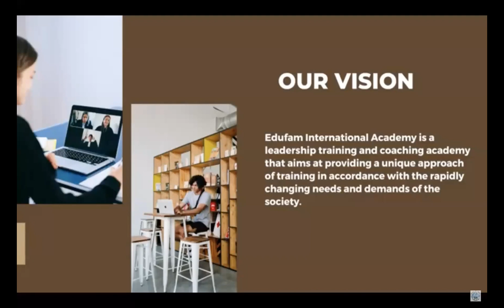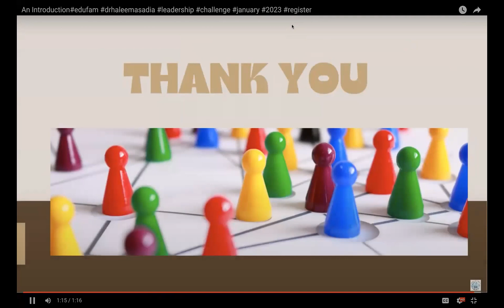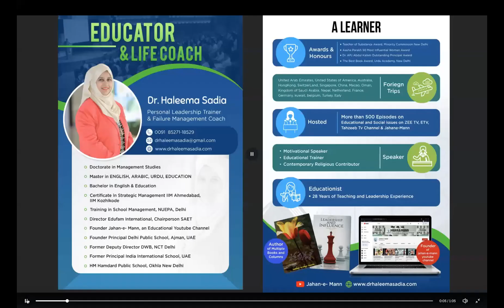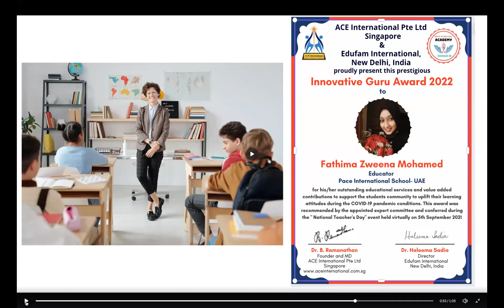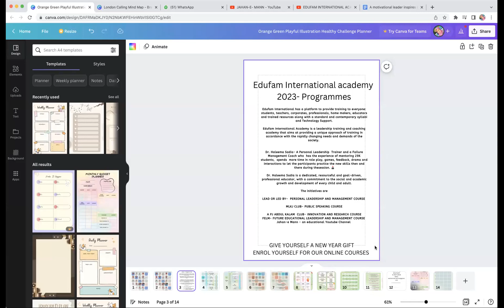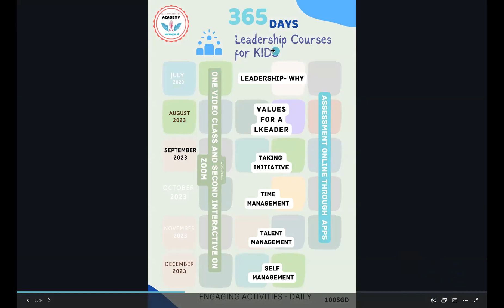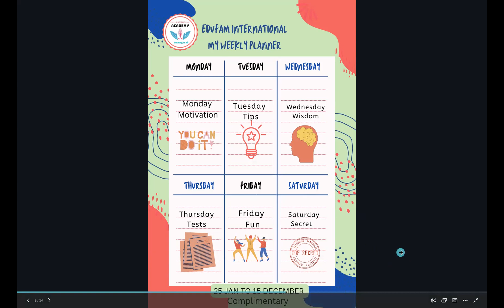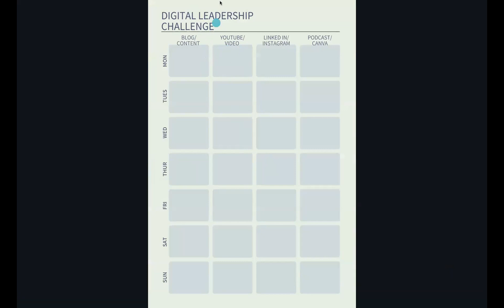ALMANAC Launching edufam annual drhaleemasadia leadership challenge maldives singapore #2023